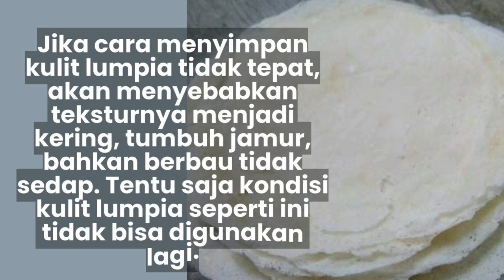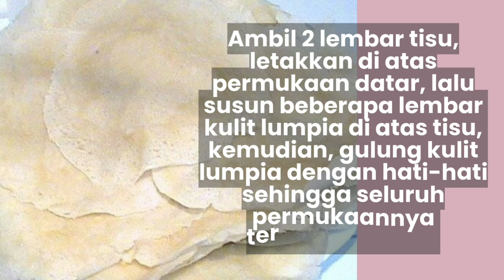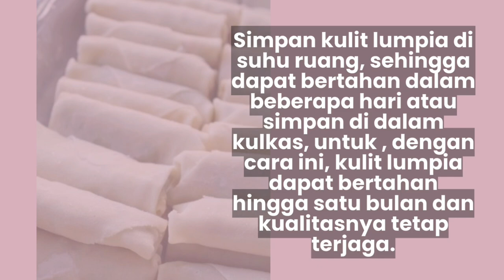cara menyimpan kulit lumpia agar awet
cara meyimpan kulit lumpia agar awet @Nanina88

kulit lumpia
membuat kulit lumpia kelihatannya gampang gampang susah.Kulit lumpia yang siap pakai pun banyak dijual dipasar dengan harga lumayan terjangkau. Karena itu kadang kita membeli atau membuatnya dengan jumlah banyak ya bun. Sisa kulit lumpia tersebut bisa kita simpan lho. Namun kalau tidak tau cara menyimpangnya, kulit lumpia akan cepat rusak dan berjamur.